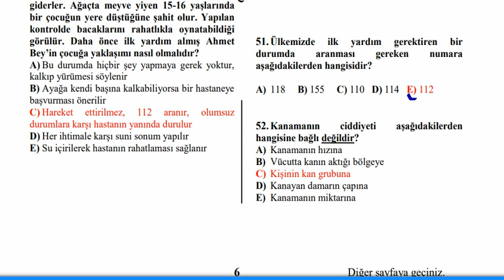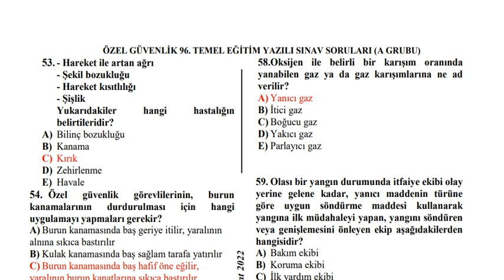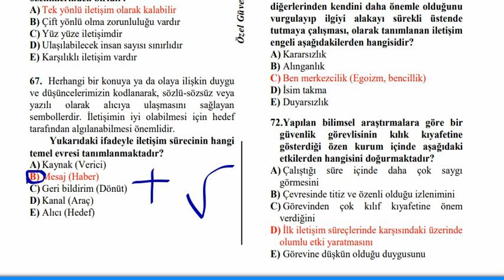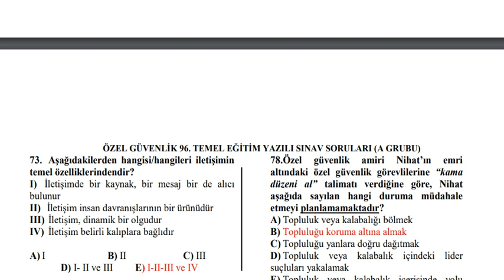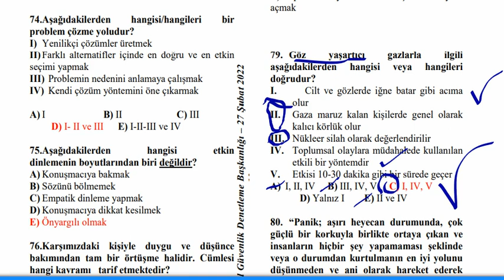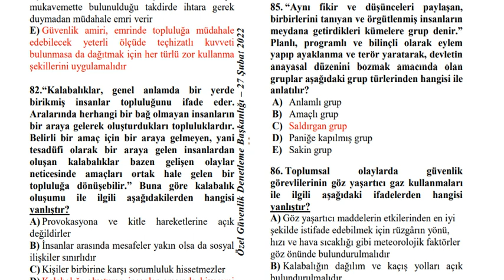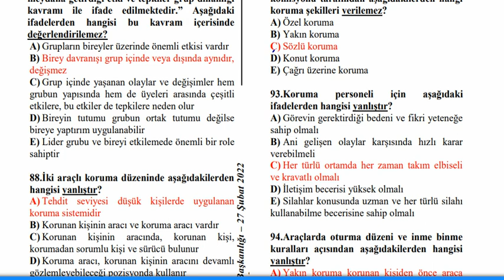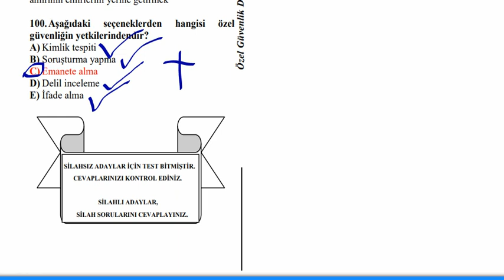#96.DÖNEM ÖZEL GÜVENLİK #27 ŞUBAT 2022 SINAV SORULARI (51-100 arası) A KİTAPCIĞI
98.DÖNEM ÖZEL GÜVENLİK ÖRNEK SORULAR
97. Dönem Özel Güvenlik Sınavı Örnek Soru Özel Güvenlik Sınav Soruları/ÖGG-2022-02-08
96. Dönem Özel Güvenlik Temel Eğitimi Yazılı Sınav Soruları (25 SORU)
Özel​​​ Güvenlik Sınavı Soru ve Cevapları , Özel​​​​ Güvenlik Sınav Soruları
5188 Özel Güvenlik Eğitimleri, Özel Güvenlik Yaka Kartı için istenilen evraklar, Silahlı/Silahsız Özel Güvenlik Temel Eğitimi, Online silahsız özel güvenlik sınav soru ve cevapları, 91. Özel Güvenlilk sınav sonuçları ne zaman açıklanacak?, Sınav Sonuçları EGM, Çıkmış Özel Güvenlik Sınav Soruları Çöz